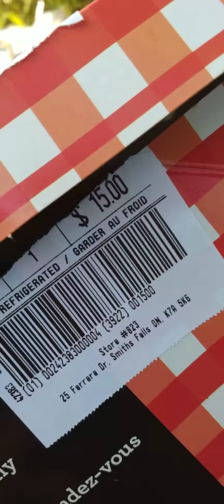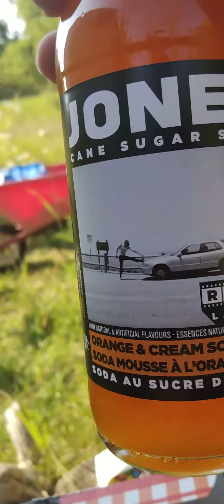Being A Bad Example & Eating Chicken With Rocky 😊 ❤️ 😺